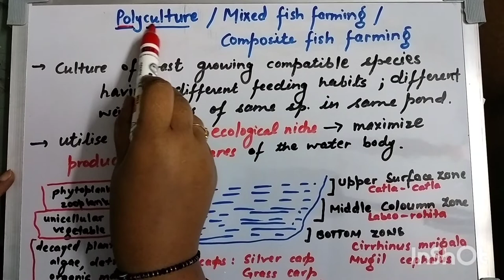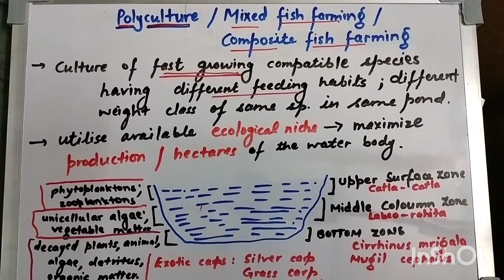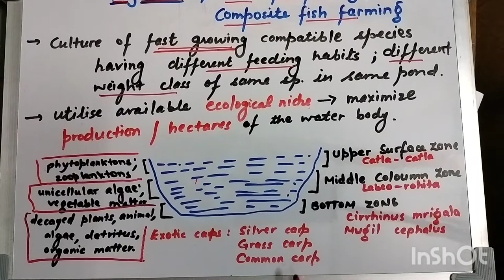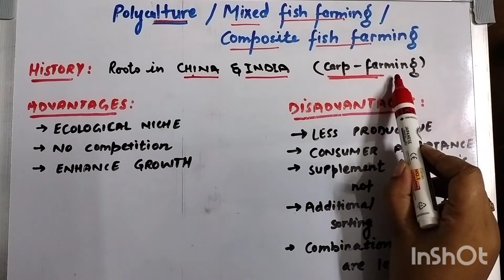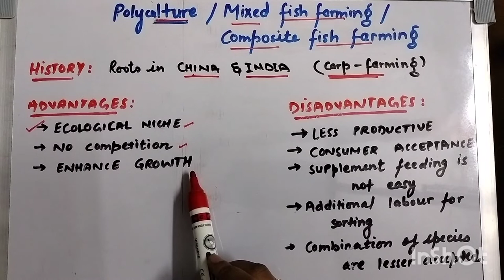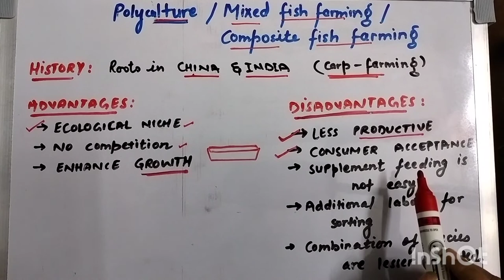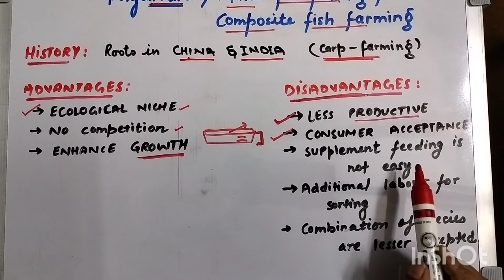Polyculture | BSc 3rd sem | Aquaculture| For MSc, BSc